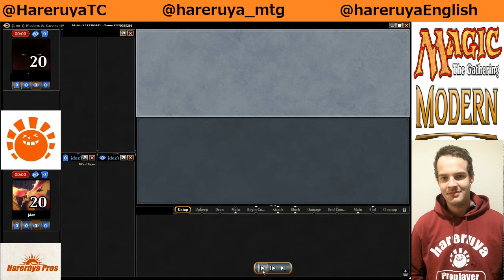【MTG】BlackGreen VS Burn Modern League